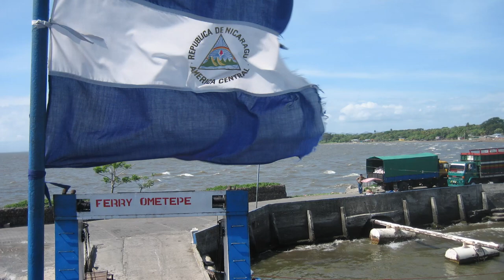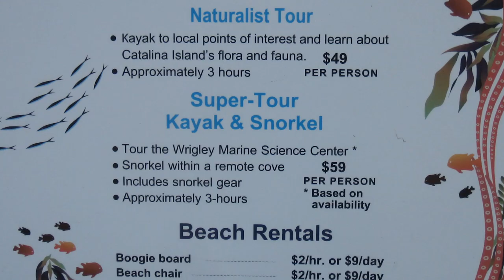Memories bring back MEMORIES from Central America to Avalon California SAILING GYPSY CHRISTINE